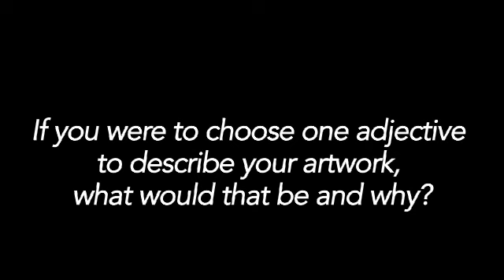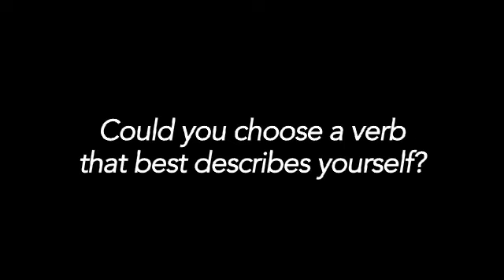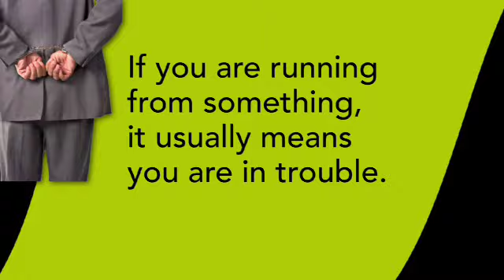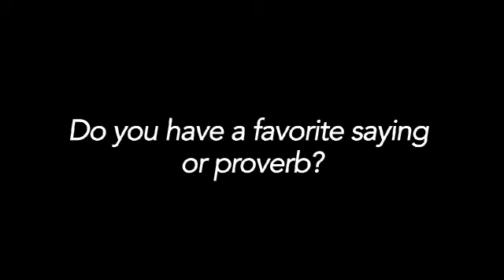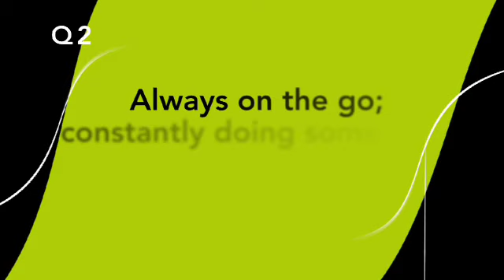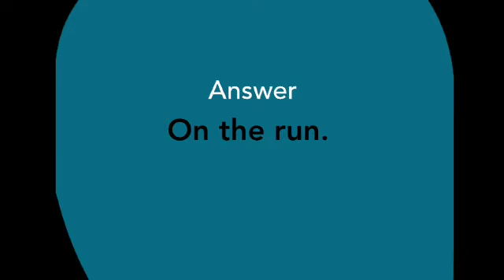Learning English - Episode 1 - Featured Guest: Martin Durazo - 英語レッスン - 学英语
We have a lot of fun things to learn in today's show. First of all, we have a very special featured guest, Martin Durazo, a talented visual artist from Los Angeles